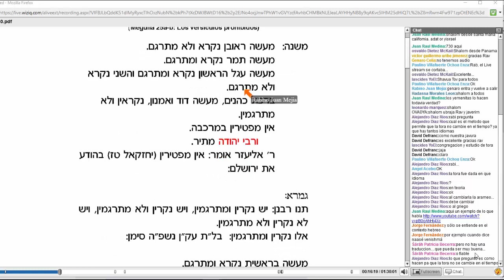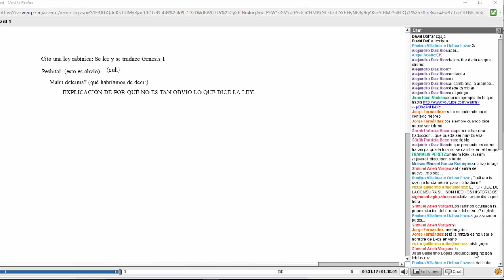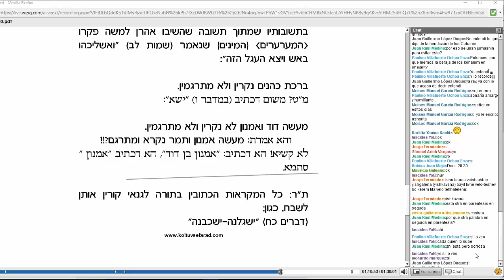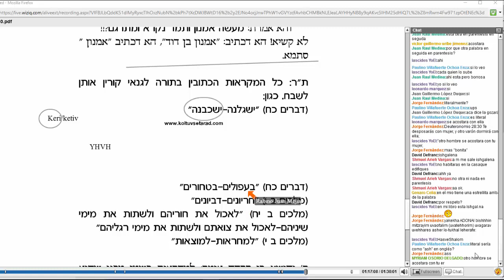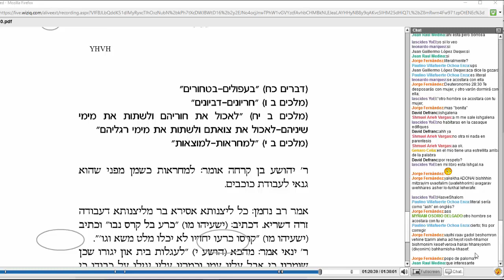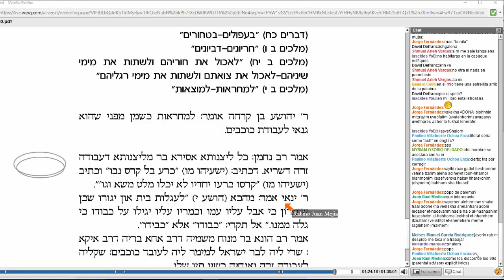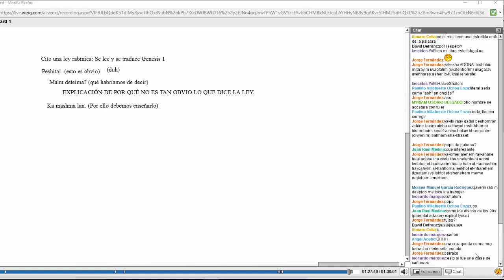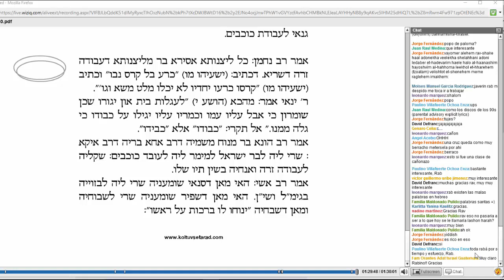30. Meguilá 25a-b: Los versículos prohíbidos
DE nuestros archivos. Clase grabada el 21 de Julio de 2013.